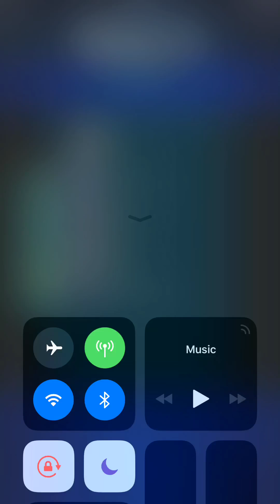[FFBE] 3* RAMUH BATTLE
Kind of messed up a little on chaining and my Trance Terra ally was completely useless but I was still able to get all rewards on try 1!